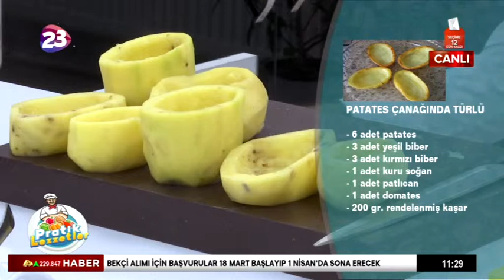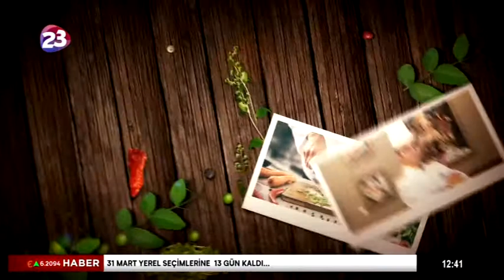PRATİK LEZZETLER 98. BÖLÜM / 19.03.2019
Feyzullah Şeker ile Pratik Lezzetler izleyenleri ekranlara kilitliyor.
Pratik Lezzetlerin bu bölümde

Sizleri akşam ne yapacağım diye düşünmekten kurtaran pratik lezzetlerin bugünkü  menüsü;

GÜNÜN MENÜSÜ
- PATATES ÇANAĞINDA TÜRLÜ
- MERCİMEK KÖFTESİ

 -- AFİYET OLSUN --